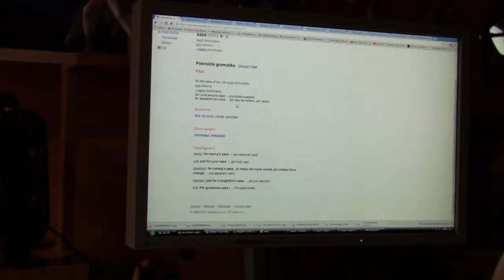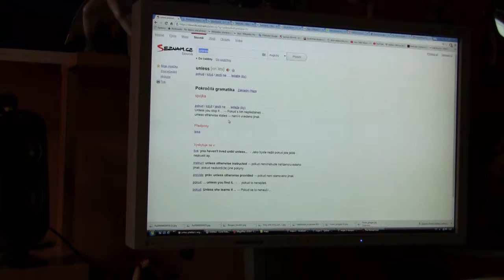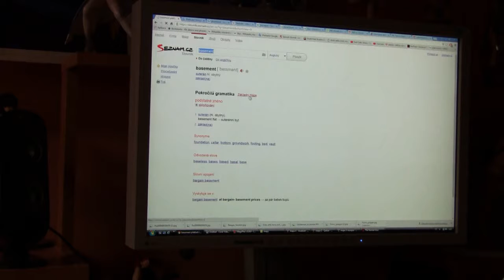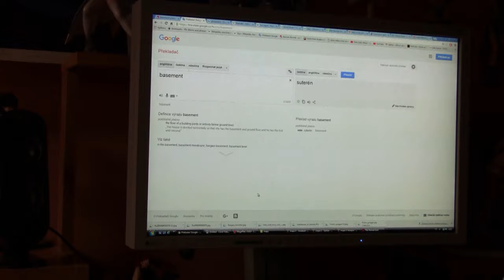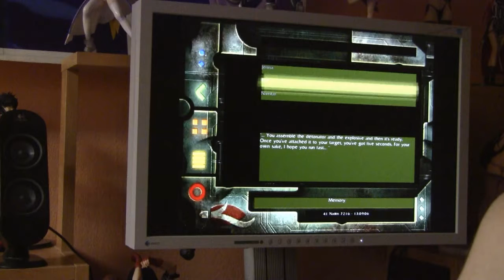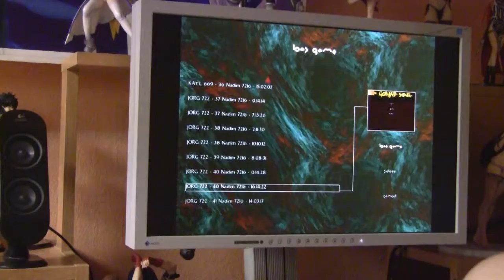Omikron 328 The Nomad Soul česky CZ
2:03 - 2:06
nebo pro spotřebování na místě?
2:08 - 2:13
s sebou/na jití.
4:15 - 4:18
basement - the floor of a building partly or entirely below ground level.